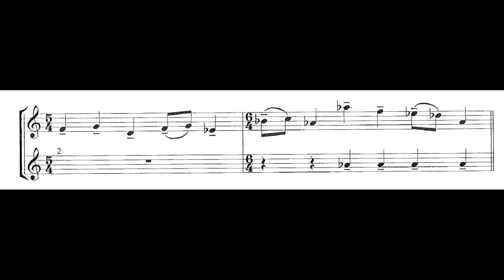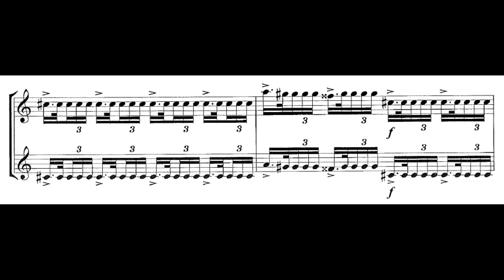Mussorgsky - Tableaux d'une exposition (Pictures at an Exhibition)[Orchestral Excerpts for Trumpet]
Orchestral Excerpts for Trumpet
Mussorgsky - Tableaux d'une exposition (Pictures at an Exhibition)
Mussorgsky - Tableaux d'une exposition [Orchestral Excerpts for Trumpet]

Chapters:
00:00 Promenade
 0:40  Samuel Goldenberg et Schmuyle

*Educational Video